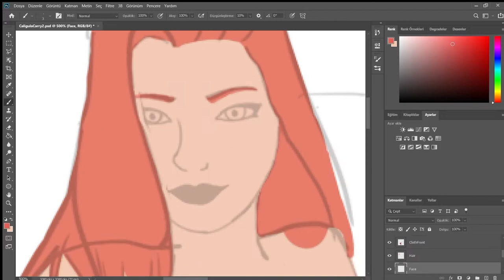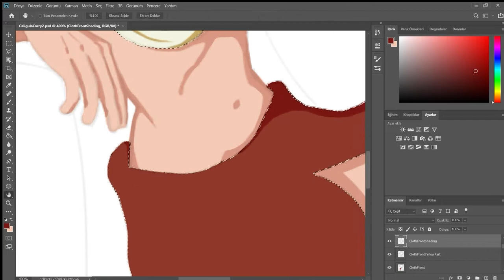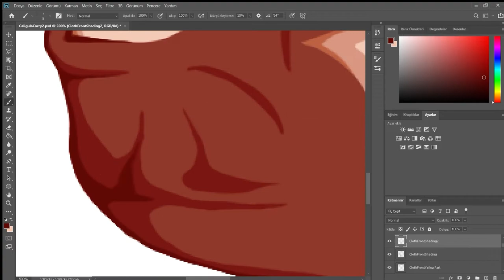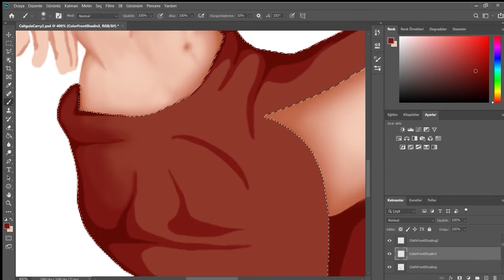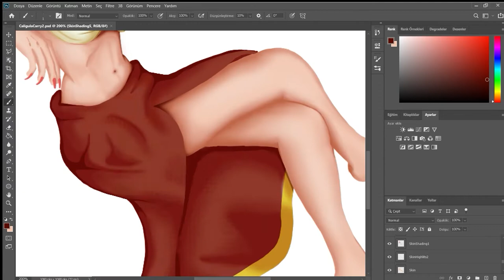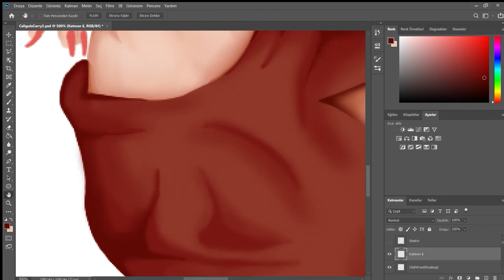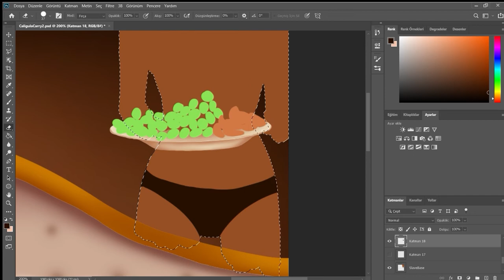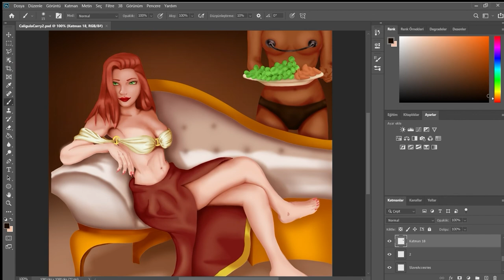Time Lapse Drawing - Rome Empress Caligula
We are publishing time lapse video when make drawing, programing and 3d design. If you want to see like this a lots of videos, please support us. Finally , if you want to follow us;

Search with Time lapse video,  drawing video, animegirl drawing, drawing anime, indie anime and time lapse anime drawing.